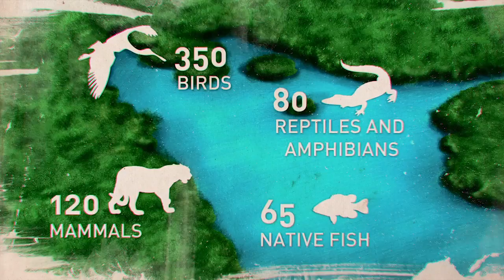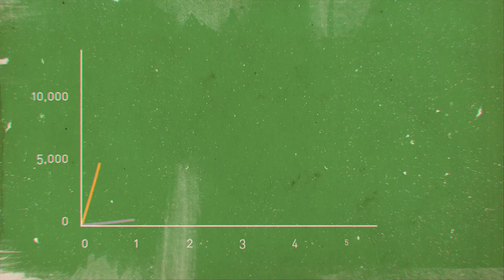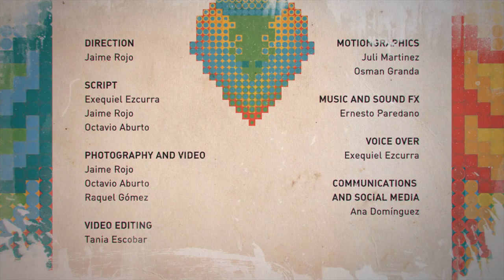Free-flowing Rivers : Natural Numbers EP 03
Rivers are the arteries of continents. They transport freshwater and contribute to the health of ecosystems and the wellbeing of human communities. But only one third of the world’s big rivers currently flow free. In the mountains of Durango, in Mexico, springs the last free-flowing river in the Sierra Madre: San Pedro Mezquital, a 540-kilometer-long system that connects the high sierra with the coastal plains. But plans to build a dam threaten the free-flow of its waters.